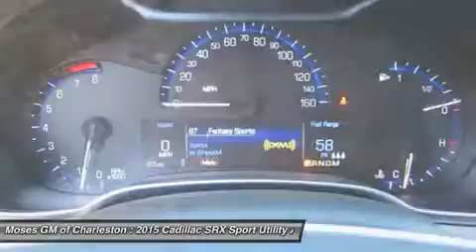2015 CADILLAC SRX Charleston, WV C15071